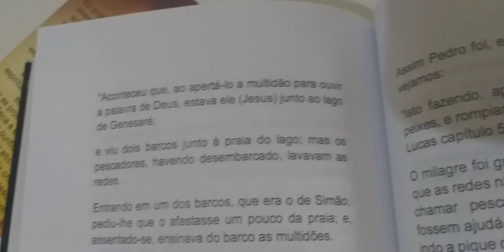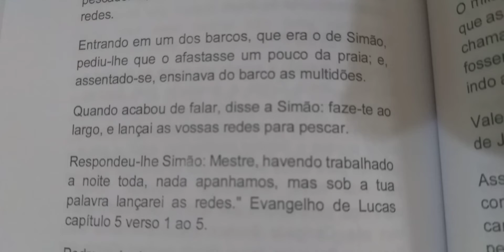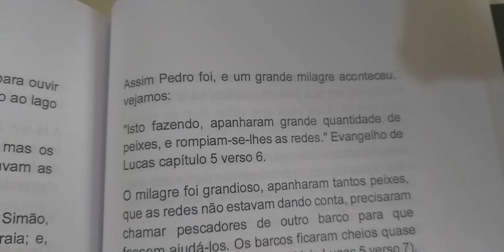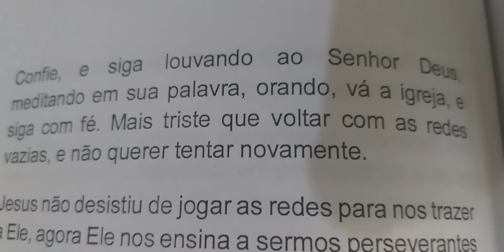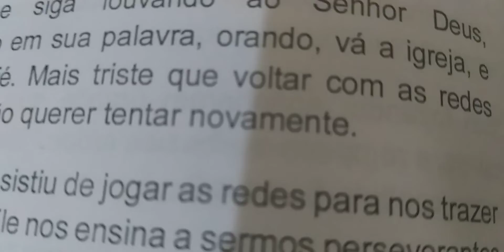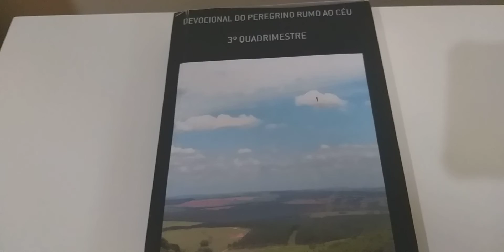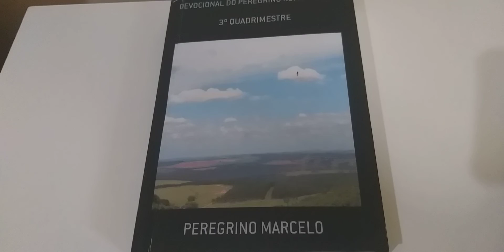Devocional do Dia Tema: O constante lançar redes